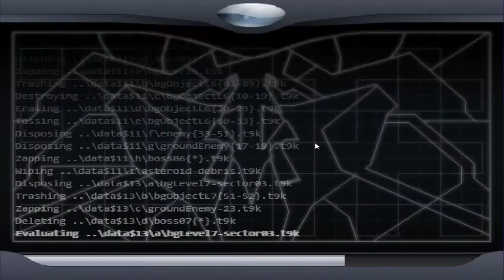Best Free Game Online pesawat tempur (aircraft games)Stage7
mainkan game online gratis mu termasuk game balapan, game online memasak, game online berdandan, game online barbie, game online pesawat, gameonline perang, game online terbaru. main game online gratis sekarang memang sangat mudah ditemukan. banyak  game game online di internet yang bisa dimainkan secara gratis seperti game online 3d, game online naruto, dan game online sepak bola. banyak juga tersedia game online gratis untuk perempuan.